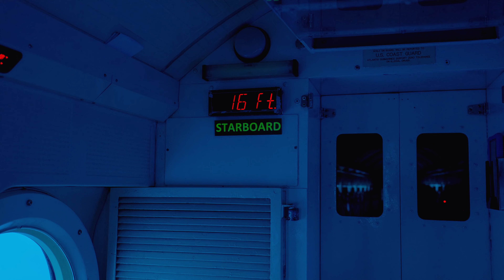Maui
Our family trip to Maui this year--enjoy!  Watch as we travel around Maui, including the Maui Ocean Center, beaches in Kihei, Lahaina, Atlantis Submarine, and a little side trip to Pearl Harbor on Pearl Harbor Day.

► HOW WE CREATE OUR VIDEOS 🎥
Our Main Camera: Canon R5
Drone: Mavic 3

► LOVE OUR MUSIC?

► WHO ARE WE, YOU ASK?
Well, thanks for asking. We are Jeff, Alisha, Wyatt, Liam, and Isla (and our two mini goldendoodles back home, Harvey and Heathrow) from La Crosse, WI and intent showing our kids that the world is a much bigger place than our home.

Let's go!
Jeff, Alisha, Wyatt, Liam, and Isla